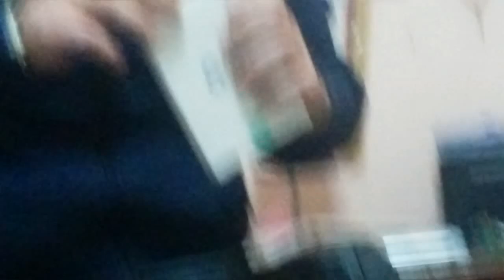Unboxing e Review Corsair Carbide Series® SPEC-03 - ITA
Una piccola vista al nuovo Case di Omaka.